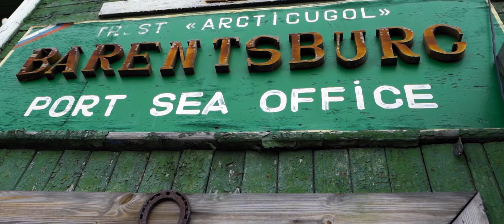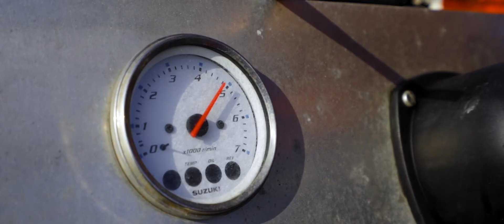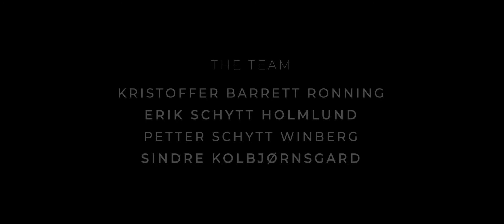Climate change - Voice of the glaciers - Award winning documentary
Climate change, one of the most pressing issues of our time. Climate change threatens the lives and
livelihoods of billions of people. In 2019 a small team of scientists and adventurers launch an expedition into the perilous arctic in order to discover the truth about climate change on Svalbard, and it's glacial effects.

This award winning documentary follows how four young adventurers, embark on a dangerous scientific expedition into the Arctic, with the intent of documenting the true story of the effects of the climate change. Through Eric’s scientific degree in glaciology, and Kris' crucial knowledge of navigating the local terrain, working as an Arctic guide, the team approach the endeavor with open minds, seeking evidence, to determine fact from hysteria, about the rate of glacial melting.

The journey proves to be an eye-opening revelation, sparking a sense of imperative, that they must do something before it’s too late. Voice of the glaciers is the story of a small expedition’s mission to present a new way for people to see the real impact of climate change, by gathering undeniable before and after photo evidence, which demonstrates how the glaciers are disappearing at an alarmingly rapid rate.

The group's journey starts in the world's northernmost town, Longyearbyen. Equipped with photos more than 100 years old, they set out to find and re-photograph the locations, traversing the brutally unforgiving and harsh Arctic terrain, where they are forced to come face to face with climate change.

Producer: Sindre Kolbjørnsgard